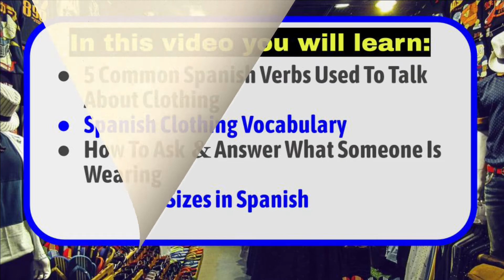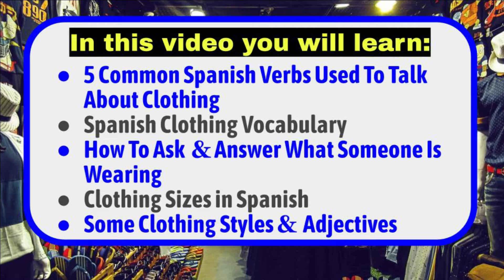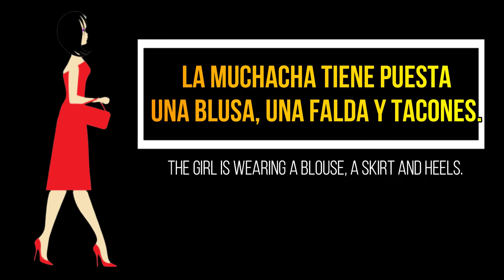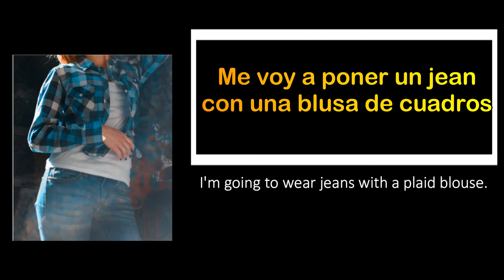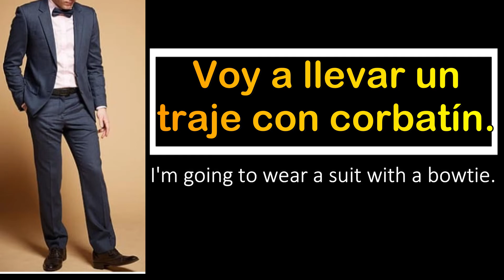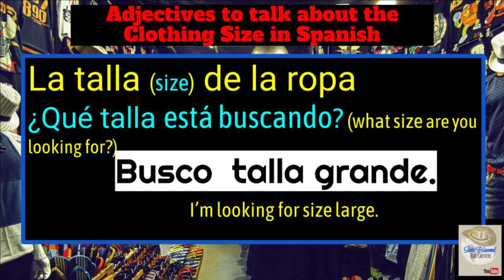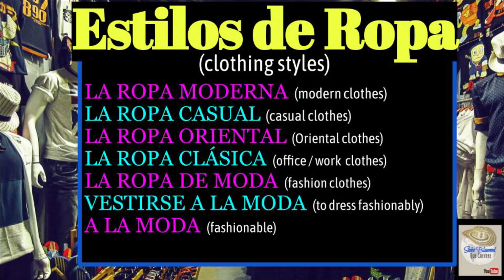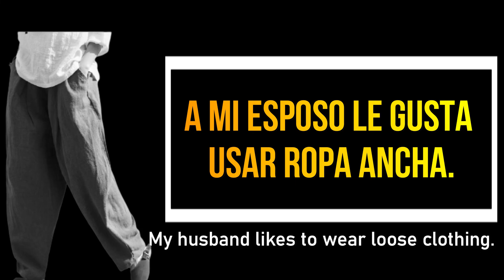LA ROPA. Learn ALL The SPANISH Vocabulary To TALK ABOUT CLOTHING in Spanish: ¿Qué Llevas Puesto?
Watch this video to learn all the Spanish vocabulary you need to know to talk confidently about clothing. Click on the time stamp below to review a specific topic or watch the video from beginning to end. Pause the video and practice the pronunciation. Click on this link to access the Google Slides Activities for this video
00:00    Intro
00:30    4 Common Spanish Verbs Used To Talk About Clothing
01:46    Spanish Clothing Vocabulary
06:08    How To Ask & Answer What Someone Is Wearing
08:39    Clothing Sizes in Spanish
09:53    Some Clothing Styles & Adjectives